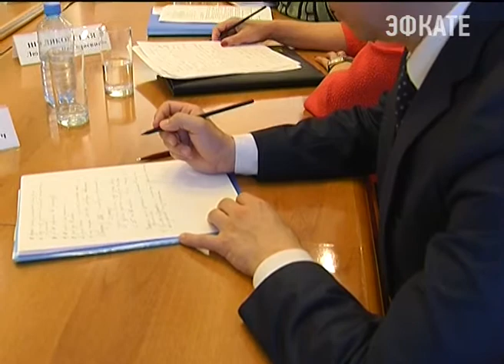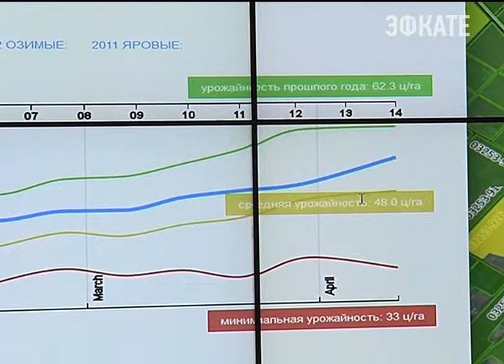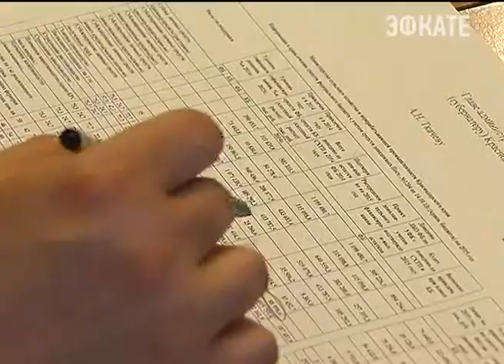На Кубани в разгаре весенние полевые работы. Новости 24 Сочи Эфкате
Засеяно уже более 500 тысяч гектаров. Ситуацию с весенним севом сегодня в центре дистанционного спутникового мониторинга оценил Александр Ткачев. Здесь губернатор провел совещание со специалистами краевого минсельхоза, аграриями и учеными.
Сочи. Новости.
Телеканал Эфкате.